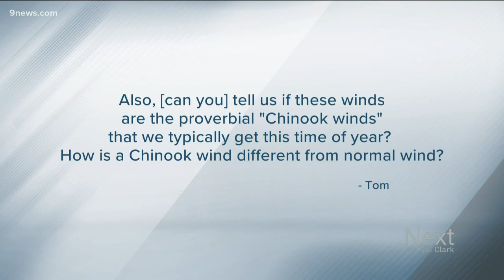What are Chinook winds?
A viewer named Tom wanted to know if the strong winds we've had lately are considered "Chinook Winds", and what makes a Chinook wind different than normal wind.

9NEWS (KUSA) is located in Denver, Colorado.